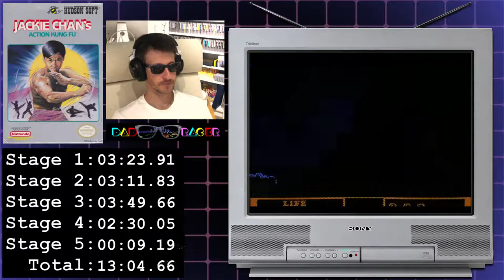Jackie Chan's Action Kung Fu (NES) No Death Speed Run in 20:11 -Dad Racer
A not-so-speedy speedrun of Jackie Chan's Action Kung Fu for the NES!

TV: Sony Trinitron KV-24FS100